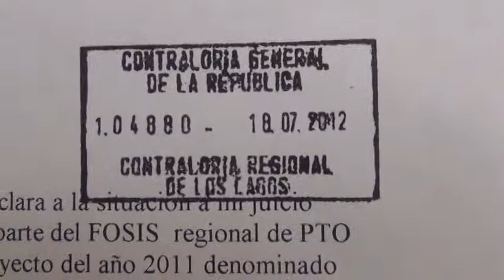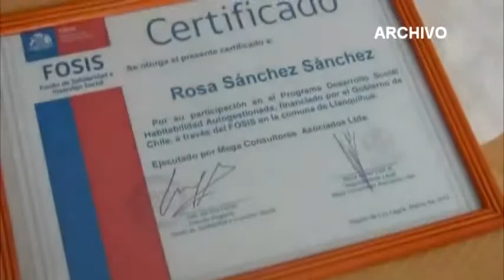fosis denuncia contraloría